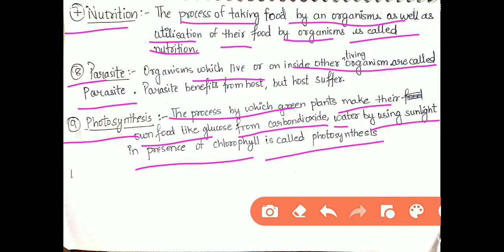CLASS 7 SCIENCE CHAPTER 1 NUTRITION IN PLANTS KEYWORDS